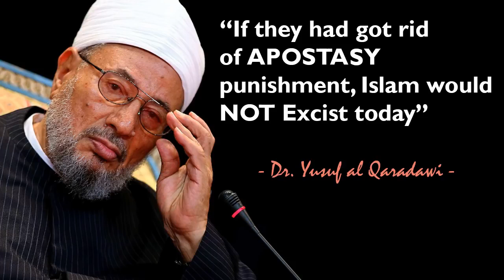Muhammed - The Prophet of Islam 101